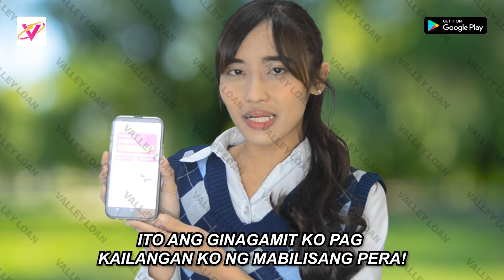Valley Script 008 hd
Product introduction： Cash Loan amount: ₱ 2,000.00 - ₱ 20,000.00 Cash Loan term: 91 days (shortest, including renewal time) - 365 days (longest, including renewal time) Interest rate: Maximum APR is 20% per year Transaction fee: 0 Service fee: 0.1% to 0.35% Cash loan for example: If you choose a loan limit of ₱ 10,000 with a period of 120 days, the total interest must be paid: ₱ 10,000 * 0.05% * 120 = ₱ 600 the total Service fee must be paid: ₱ 10,000 * 0.3% = ₱ 30 monthly interest shall be paid: ₱ 10,000 * 0.05% * 30 = ₱ 150， monthly repayment bill including principle and interest shall be paid: ₱ 10,000/4 + ₱ 150= ₱ 2650， total repayment bill shall be paid: ₱ 10,000 + ₱ 600 + ₱ 30= ₱ 10630.00 Our SEC registration No. CS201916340 and certificate of authority No. 3101 Why WowPera cash loan app? WowPera is your reliable partner for cash loans, provides non-collateral and no guarantee required online loan service to every ordinary borrower in the Philippines. It provides 7*24 approval cash loan service whenever and wherever. Cash loan application requirements: 18-60 years old Filipino citizens Have 1 government-issued ID Have a stable income How to get your cash loan? • Download the WowPera online loan app • Fill out our quick loan application in the WowPera loan lending app • Wait for evaluation • Get peso cash sent directly to your bank account/Gcash/Coins ph... WowPera advantages: •Convenient online app •24-hour approval Cash Loan •Simple peso loan process • Easy & fast approval About us： Treasure Bowl Fintech Lending Corp. Company Registration: NO.CS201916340 Certificate of authority: NO. 3101 Address: L29 Joy Nostalg Center, 17 ADB Avenue, Ortigas Center, Brgy.